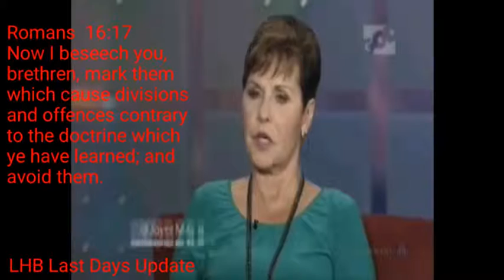LHB Last Days Update/Unity at all cost?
Beth Moore and Joyce Meyer